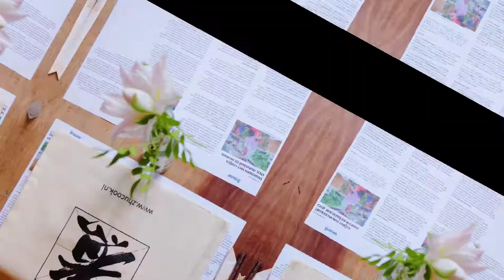Asian Street Food I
Throw back our Asian street food event ~~
It is Vietnamese street food VS Chinese Sichuan street food.
We miss cooking for you

►I am Xinyu, founder of Zhucook, located in The Netherlands

I love cooking since I was young, now I am following my cooking passion and start my cooking career in the Netherlands. Zhucook was founded in July of 2019

Zhucook is a conceptual cooking studio and it aims to provide individuals and companies with amazing authentic Chinese food and cultural experiences through various activities.

Cooking workshops, Chinese private dining service, team building activities, and inter-culture learning activities are provided at Zhucook. This includes online & physical venues. It's a great place to discover Chinese food, meet new cooks, and create connections.